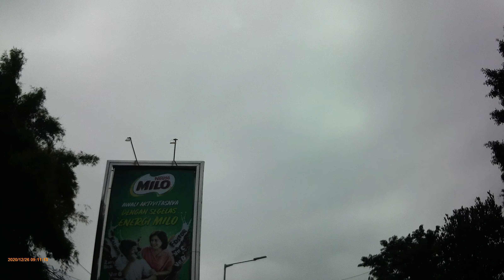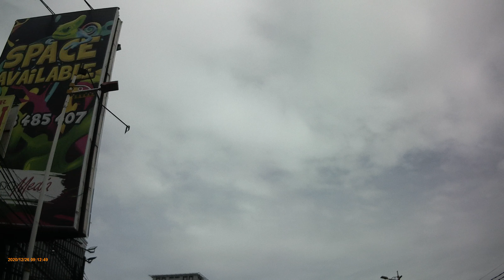Sightseeing Around Pasar Minggu. Jalan- Jalan di seputar Pasar Minggu